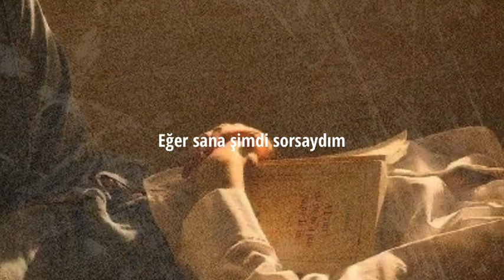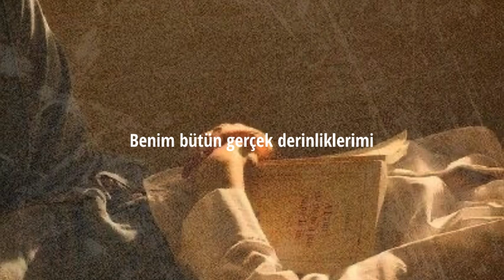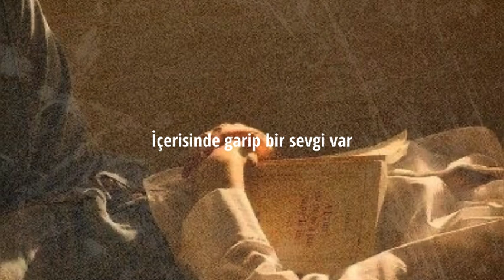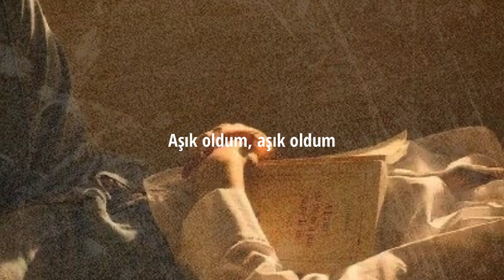The Irrepressibles - Two Men in Love (Türkçe Çeviri)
Güzeller değil mi? İnanılmaz derecede şehvaniler. Çünkü bunlar 5. yüzyıl Atina’sından ziyade Helenistik dönem izleri taşıyor. Büyük ihtimalle Praksiteles’den etkilenerek yontulmuş. Antik çağların en büyük heykeltıraşı. Kasları nasıl sert. Midesine bak mesela. Hiçbir heykelin bedeni düz değil, hepsi kavisli. Bazıları abartılı derecede kavisli hatta. Ve çok kayıtsızlar. Bundan dolayı her daim bir muğlaklıkları mevcut. “Beni arzulamayın da göreyim” der gibiler.